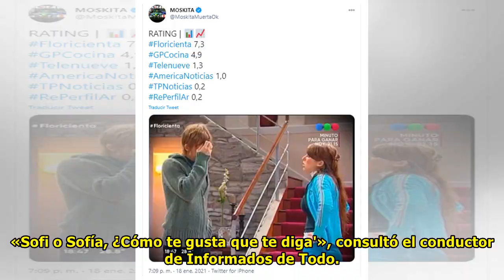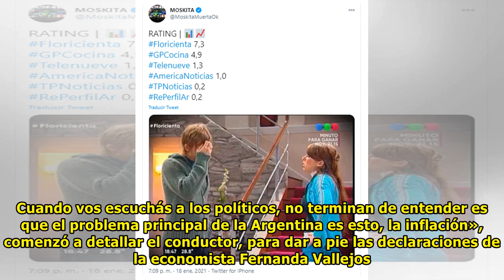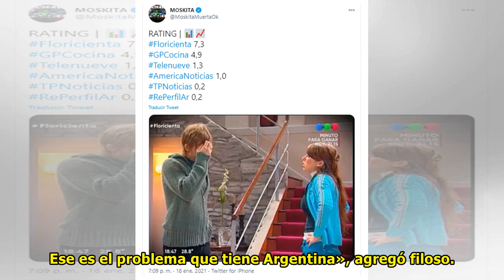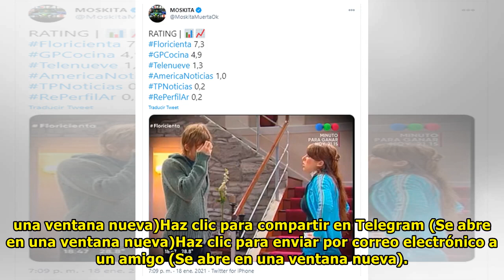Sofía Jujuy Jiménez le puso los puntos a Antonio Laje en pleno programa: «Es formalidad»